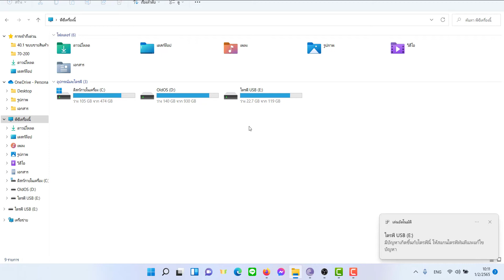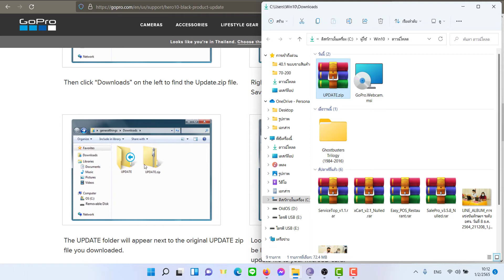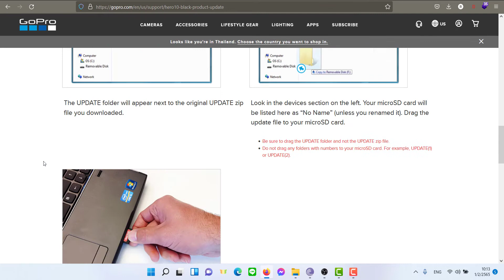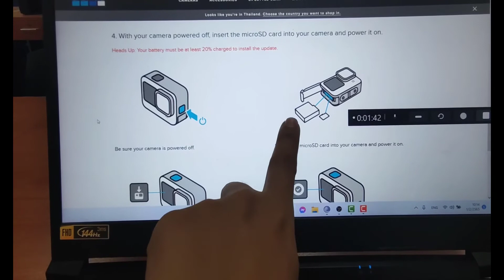วิธีอัพเดทเฟิร์มแวร์ Gopro10Black How to Update Firmware GoPro 8 9 10